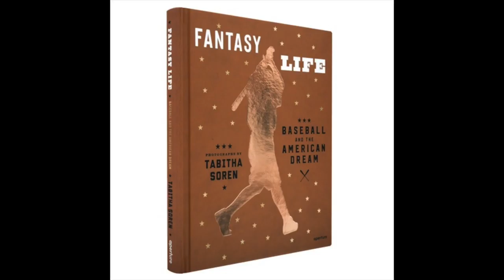Artist Talk: Tabitha Soren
On April 4, 2017, Aperture Foundation, in collaboration with the Department of Photography at Parsons The New School for Design, presented an artist talk with Tabitha Soren.